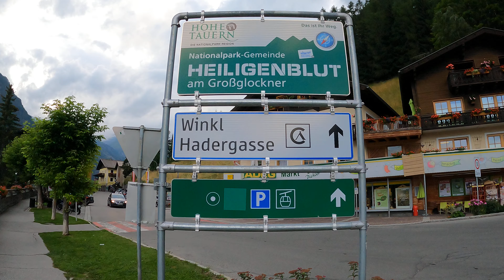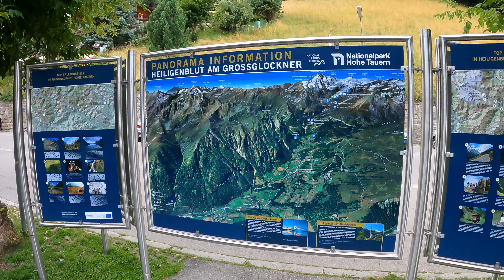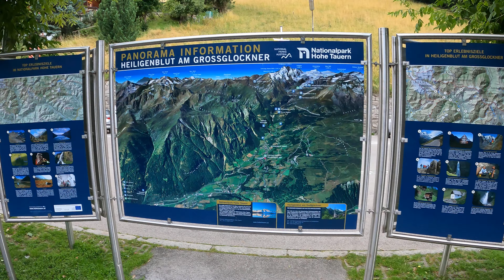Heiligenblut 4k Austria 🇦🇹 August 2021